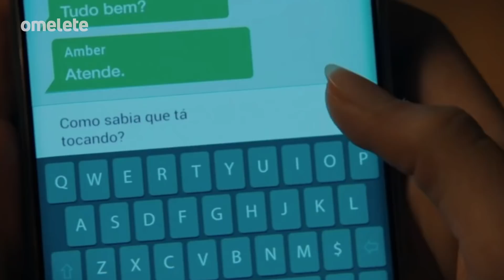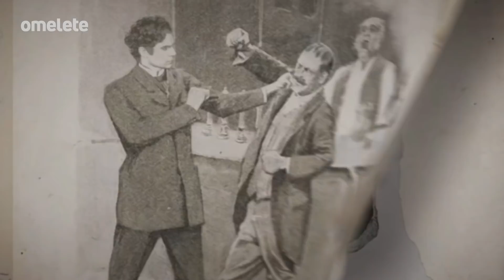SENHOR DOS ANÉIS: SÉRIE SURPREENDE FÃS COM ESSAS IMAGENS | HYPERDRIVE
SÉRIE DE O SENHOR DOS ANÉIS, CHAMADA O SENHOR DOS ANÉIS: OS ANÉIS DO PODER, TEM NOVIDADES REVELADAS E, ENTRE ELAS, IMAGENS NUNCA VISTAS PELOS FÃS DA FRANQUIA. QUER SABER TODOS OS DETALHES? ASSISTA JÁ O HYPERDRIVE DE HOJE!

Com apresentação do Marcelo Hessel (@marcelohessel), o Hyperdrive ainda apresenta:

WOW! PÂNICO 6 É CONFIRMADO!

DAKOTA JOHNSON PODE VIVER MADAME TEIA EM SPIN-OFF DE HOMEM-ARANHA;

E ENOLA HOLMES 2 (NETFLIX) GANHA SINOPSE E PRIMEIRAS IMAGENS INÉDITAS!

VOCÊ AINDA NÃO ESTÁ COM A GENTE? NÃO QUER PERDER NENHUMA NOVIDADE?

FAÇA PARTE TAMBÉM DA NOSSA COMUNIDADE DO BENTÔ (NOVINHA EM FOLHA, HEIN?!)

Veja o resumo do Hyperdrive de hoje, 03 de fevereiro:
00:00 - Olha ele! Hessel, quais as maiores de hoje?!

00:21 - BOMBA EM P NICO (os fãs estão pirando!)
Pânico/Pânico 5 nem saiu dos cinemas (o sucesso veio aí) e o sexto filme da franquia foi confirmado, com a volta da mesma equipe responsável por Pânico 5.
Matt Bettinelli-Olpin e Tyler Gillertt continuam sendo os diretores e Guy Busick e James Vanderbilt escreverão a sequência.
Pânico 5 já superou o marco de US$ 100 milhões nas bilheterias ao redor do mundo. Ainda não temos mais detalhes da produção e/ou elenco de Scream e segue em cartaz nos cinemas.

01:01 - Homem-Aranha: já temos uma Madame Teia?
Madame Teia já tem nome e sobrenome? Talvez sim!
A Sony pode ter encontrado na atriz Dakota Johnson (50 Tons de Cinza/A Filha Perdida) a persona certa para assumir o papel principal na produção derivada de Homem-Aranha.
Nos quadrinhos, Madame Teia tem o alter ego de Cassandra Webb, uma mulher mais velha com poderes mutantes de vidência, que também foi usado por Julia Carpenter. Será?

01:36 - Quais as novidades de Enola Holmes 2 (Netflix)?
Os lançamentos da Netflix não param! O streaming agora divulgou a primeira sinopse e cenas da sequência de Enola Holmes!
A sinopse de Enola Holmes 2 revela que: "Agora uma detetive de aluguel, Enola assume seu primeiro caso oficial para encontrar uma garota desaparecida, enquanto as faíscas de uma perigosa conspiração acendem um mistério que requer a ajuda de amigos – e do próprio Sherlock  — para desvendar".
No elenco de Enola Holmes 2 temos Millie Bobby Brown e Henry Cavill, além das voltas de Helena Bonham Carter e Susan Wokoma ao filme da Netflix.
E aí, vai conferir o novo Enola Holmes? Diz aí pra gente nos comentários!

02:15 - Imagens de O Senhor dos Anéis: Os Anéis de Poder!
SAIU! O Amazon Prime Video divulgou os primeiros pôsteres da série O Senhor dos Anéis: Os Anéis de Poder.
A série de Senhor dos Anéis pode contar histórias da Segunda Era da Terra Média, incluindo momentos como a ascensão de Sauron e a forja dos Anéis de Poder.
Segundo o streaming da Amazon, "(...) a adaptação televisiva explorará novas tramas antecedendo A Sociedade do Anel, de J.R.R. Tolkien."
O Senhor dos Anéis: Os Anéis de Poder tem estreia prevista para 2 de setembro de 2022. Como estão as suas expectativas por aí? Conta pra gente nos comentários!

Confira mais em:
Pânico anuncia nova sequência com retorno de diretores do 5º filme

Madame Teia | Dakota Johnson negocia para estrelar spin-off de Homem-Aranha

Enola Holmes 2 ganha sinopse e primeiras imagens; confira

Senhor dos Anéis: Os Anéis de Poder ganha pôsteres incríveis; veja